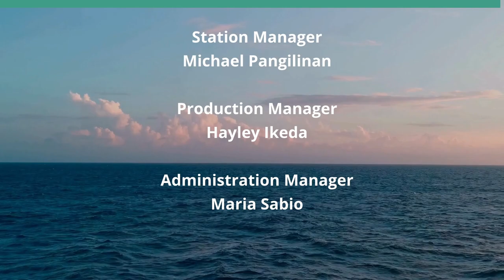Community Awareness (Hola y Aloha)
If You See Something, Say Something.  The hosts for this show are Barbara Salazar De Lucca and Marysol Ruiz.  The guest is Chris Calderon.

Situational awareness, being alert and aware of your surroundings and keeping your home safe.

Underwriters:
Michael Sklarz
The Cooke Foundation
Hawaii Energy
Hawaii Energy Policy Forum
Hawaiian Electric
Galen Ho of Immersive Worlds
Kamehameha Schools